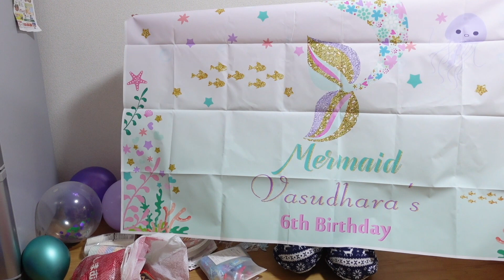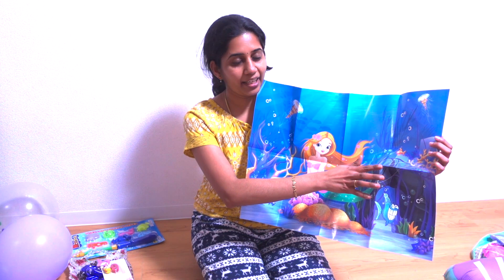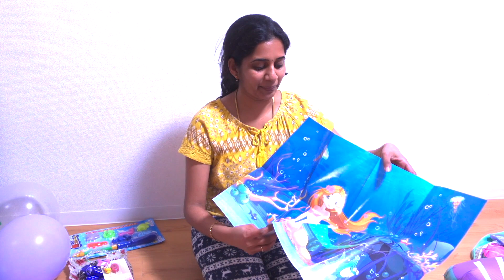Vasu's 6th Birthday Celebration | Mermaid Theme | Shopping & Preparation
Good day!

We celebrated Vasu's 6th Birthday this month and this is the vlog covering our preparation towards her birthday and a snapshot at the event.

Shopping Links from Aliexpress
Cake Topper
Mermaid Game
Mermaid Decoration